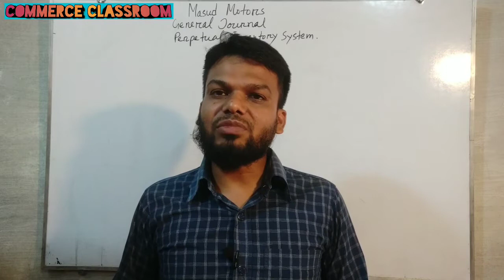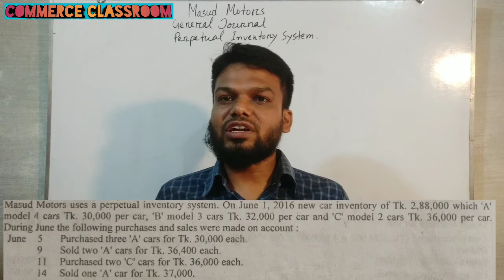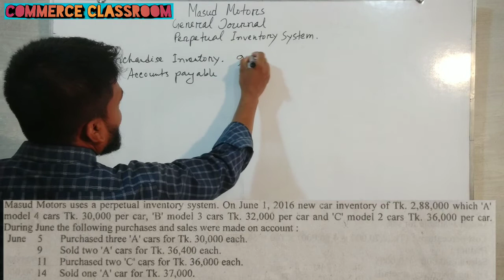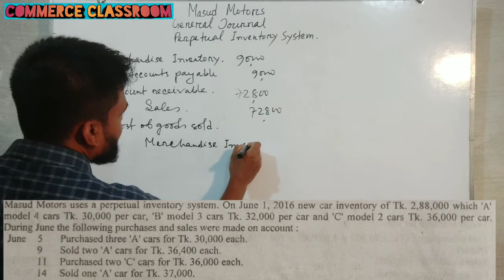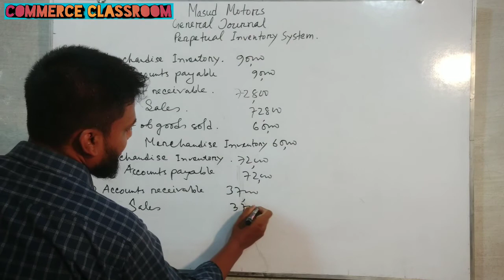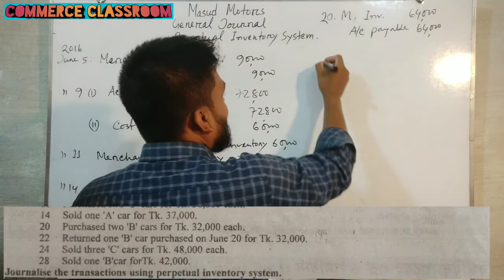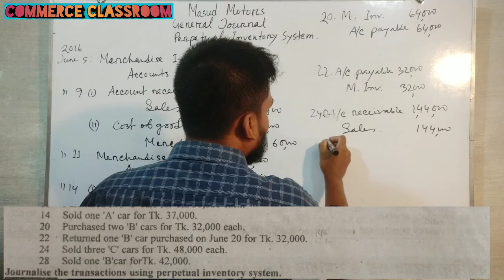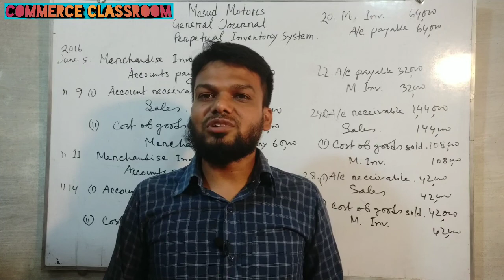Principles of Accounting / Perpetual Inventory system ( journal) / lecture-3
BBA 1st year / Principles of Accounting / Perpetual Inventory system ( journal) / Lecture-3